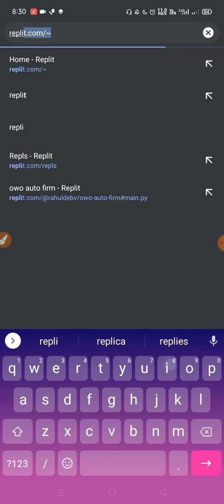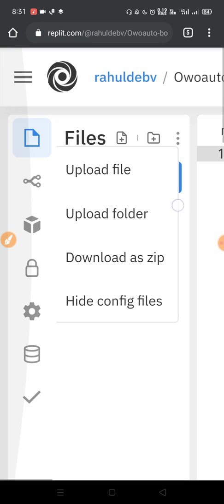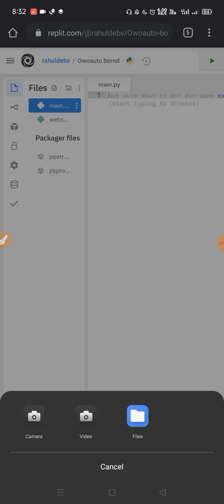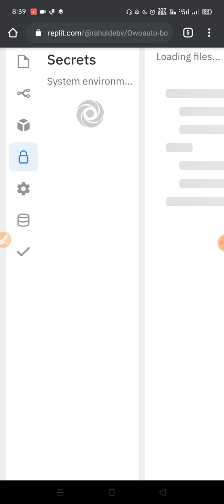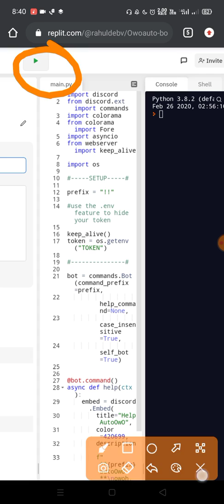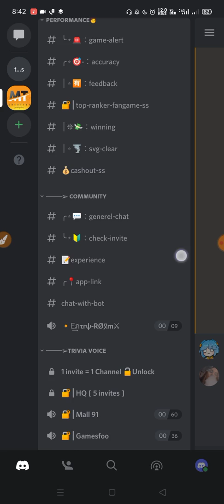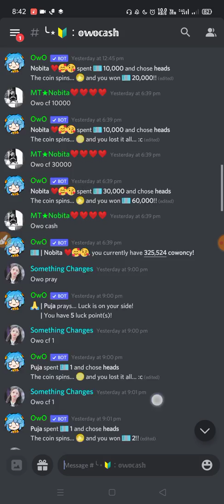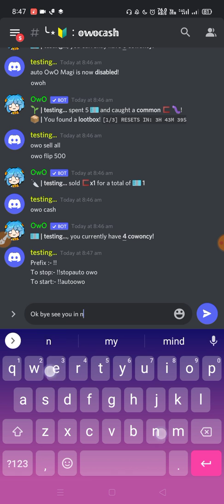Owo auto Firm Bot script Link give in description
Script Created By rogmit OP

ignore this tags/text
The host for this show was Matt Richards. Shot on iPhone 12 Mini by @teddymac_
Want us to be your friend on HQ, and get uploads AD-FREE before everyone else?

Shoutout to our amazing channel members!
Alan Michaelsen
All in one
Ayush Mohapatra
Daniil Vokin
Eugene Byon
Jaeden
Lux
ROHSHAN GUPTA
Roy Price
S H
Waroot Saetang
Matt DISAPPEARS In Glitched Game of HQ Trivia! ($5,000/$29.76) April 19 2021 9PM ET
Hey, Guys are you losing HQ Trivia every game whether big or small

We have something for you only for you
Found only in our server not in others
Created & Used by me personally

HQ Trivia Private Friends Bot is real friends bot to get real answers of US people answer shared via Answer Sharing option in app HQ Trivia Feature...

How To Change 'Now Playing' on Discord - 2021 - Set Custom Game Playing Text in Discord
How to set custom Now Playing Game text in Discord? In this tutorial, I show you how to change the Now Playing message on Discord in 2021. This means you can change it to any custom message you want including any game, application, or anything else. Changing the Now Playing text on Discord is easy but must be done on a computer in the Discord app. It cannot be customized on a phone or in the browser.
free nitro
nitro gift
nitro hacker